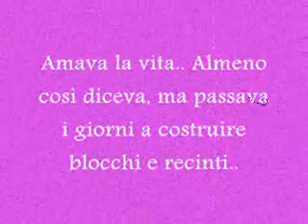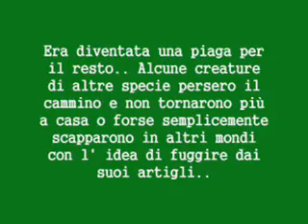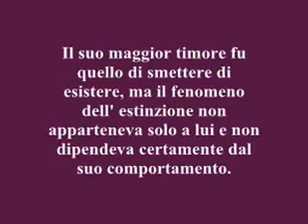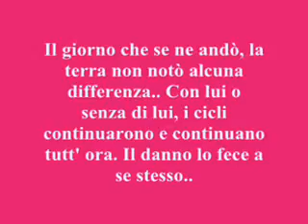Puzzle 3: Ma non se ne parlerà per sempre..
By Jeanette LaRibelle, fotografia compresa.